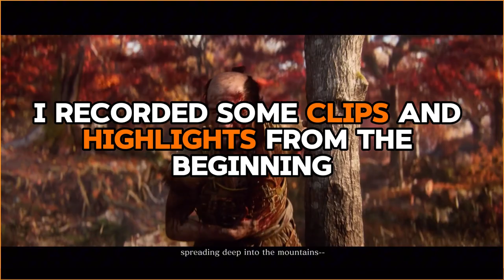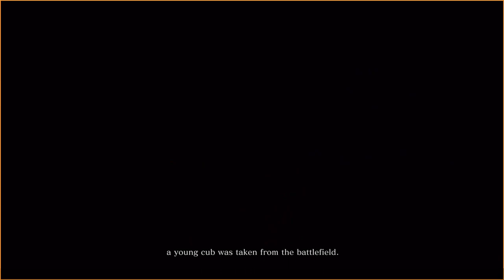Sekiro Purification Ending - Playthrough highlights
Sekiro: Shadows Die Twice turned 5 recently. I did a playthrough from the intro right up to the purification ending. Here are the highlights

0:40 Intro
4:13 Genichiro
5:50 Chained Ogre
6:05 Great Serpent
7:05 Gyoubu Oniwa
8:04 Blazing Bull
8:37 The kite guy
9:00 Shinobi Hunter Enshin of Misen
9:30 Juzou the Drunkard
10:00  Lady Butterfly
11:44 Seven Ashina Spears
12:44 Lone Shadow Longswordsman
13:16 Ashina Elite - Jinusuke Saze
13:50 Genichiro Ashina
15:25 Way of Tomoe
16:23 Armored Warrior
16:55 Long Arm Centipede
17:36 Snake Eyes Shirafuji
19:10 Guardian Ape
20:30 Puppeteer Ninjutsu
22:10  Mist Noble
22:40  O'rin of the Water
23:32 Corrupted Monk
23:52 Lone Shadow Vilehand
24:15 Great Shinobi Owl
27:00 Lone Shadow Masanaga
27:35 Owl (Father)
28:50 Fountainhead Palace
29:43 (True) Corrupted Monk
30:56 Divine Dragon
31:37 Genichiro final boss?
33:33 Isshin, the Sword Saint
35:30 Purification Ending